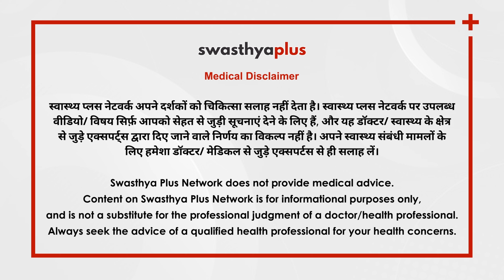बच्चों के सिर पर चोट लगे तो क्या करें? | Child's Head Injury in Hindi | Dr Manoj Kumar Malhotra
छोटे बच्चे अक्सर बिस्तर या गोद से गिर जाते हैं। ऐसे में अगर सिर पर चोट लग जाए और उस जगह सूजन हो जाए तो पेरेंट्स या केयरगिवर्स घबरा जाते हैं। क्या बच्चों के सिर पर लगी हर चोट गंभीर है? ठंडी सिकाई करें या नहीं? और किन हालात में बच्चे को डॉ के पास लें जाएं? जानिए डॉ मनोज मल्होत्रा से।

Children often fall from the bed or lap. In such a situation, if there is a head injury and swelling, then it can cause panic among parents and caregivers. Is every head injury serious? Should a cold compress be applied to the affected area? And under what circumstances should the child be taken to the doctor? Let's Know from Dr Manoj Kumar Malhotra Paediatrician.